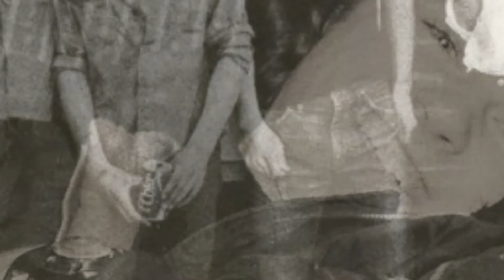Protex - Heartache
Rare Vinyl, LP " All We Wanna Do Is Rock'N'Roll" Compilation, Unofficial Release 1979.
David McMaster (vocals, guitar), Aidan Murtagh (vocals, guitar), Paul Maxwell (bass), Owen McFadden (drums)

 Don't Ring Me Up
 (Just Want) Your Attention
 Listening In
 I Can't Cope
 Popularity
 I Can Only Dream
 Heartache
 A Place In Your Heart
 Jeepster
 All I Wanna Do (Is Rock'n' Roll)
 I Wonder Why
 Don't Ring Me Up [Kid Jensen Session]
 I Can't Cope [Kid Jensen Session]
 A Place In Your Heart [Kid Jensen Session]
 Popularity [Kid Jensen Session]